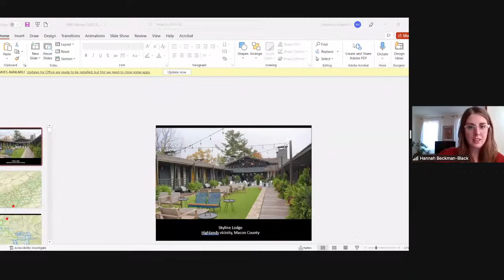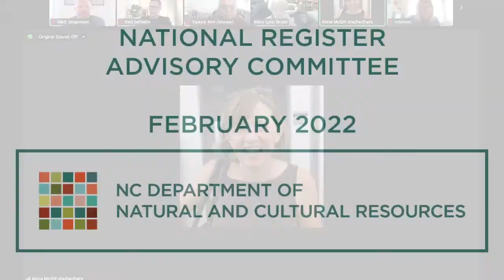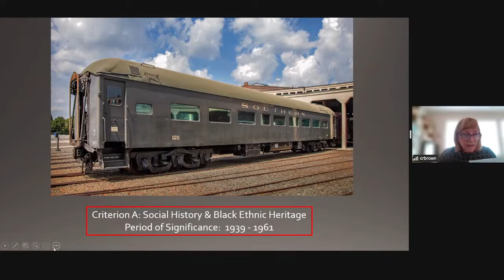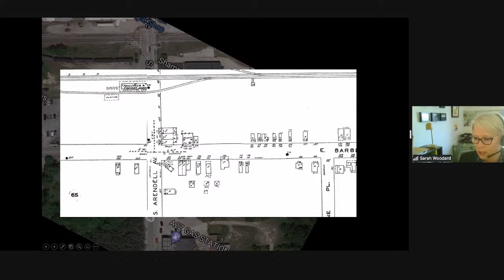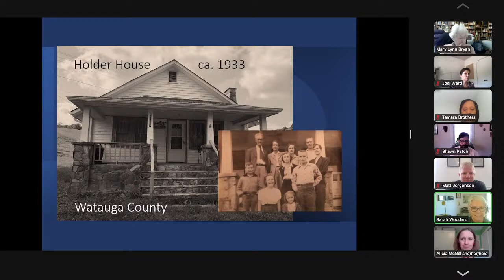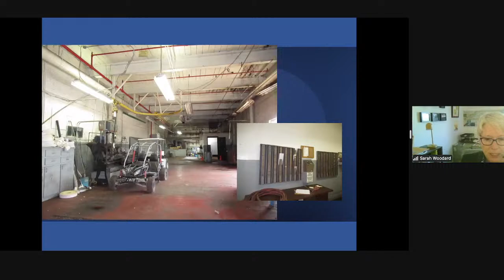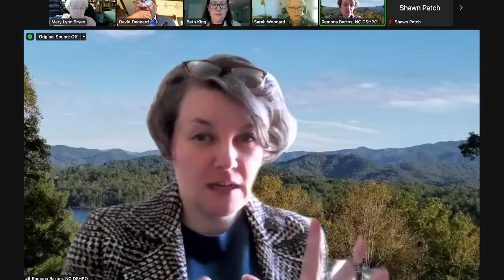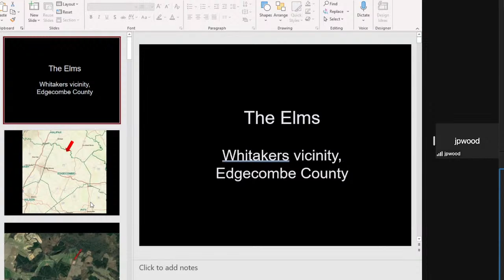NC National Register Advisory Committee- February 2022